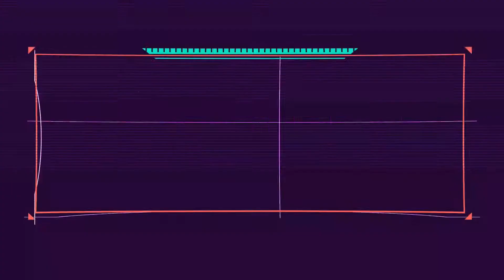April Wrap Up!! // A Month of Great Reads!!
Hey Friends, Thanks for stopping by!! I recently had one of the best months in reading so far this year!! Tune in to hear my thoughts. I hope you enjoy!!

Book Mentioned:
The Throne of Fire (Kane Chronicles #2) by Rick Riordan
The Serpent's Shadow (Kane Chronicles #3) by Rick Riordan
Flamefall (Aurelian Cycle #2) by Rosaria Munda
The Devil in the White City by Erik Larson
The City We Became (Great Cities #1) by N.K. Jemisin